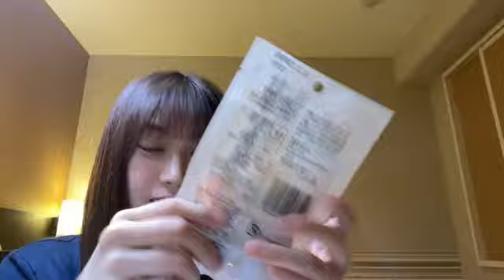2021年08月01日 20時14分20秒 山田 杏華（AKB48 チーム８）